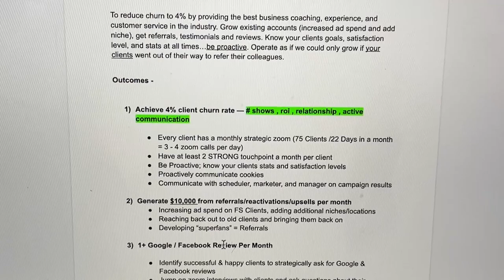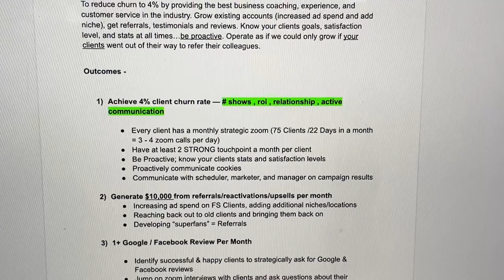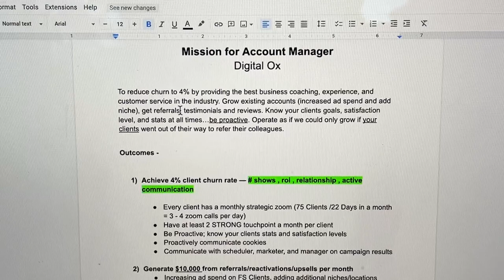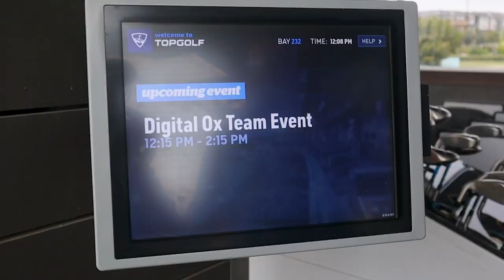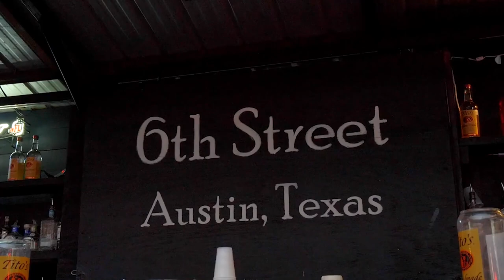How I Manage 30+ Employees at our Digital Marketing Agency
Here's how I manage, build "Growth Culture", and motivate our team to hit company goals.

Hiring employees can be expensive...

It's in your best interest to have an effective management process that is very clear on what specific outcomes need to be produced by each team member and that they fully understand what is expected of them.

As a smart agency owner, you are going to want to maximize your return on investment with payroll without micro-managing. Here's some tips...

STEP 0) Hire highly vetted people who fit the culture, clearly understand job scorecard expectations, and are highly capable of achieving.

1) Make things stupid clear and simple on what the mission and outcomes expected are of them every month, quarter, etc (JOB SCORECARD)

2) Track, measure, analyze, and discuss with employees where they stand in relation to the goal every month, quarter, etc (PERFORMANCE REVIEW / ONGOING TRAINING ) (or Remove from Company if needed)

3) Incentivize & Reward A-players who hit goals

4) Communicate the importance of everyones role, mission, goals, and how it contributes to the MAIN GOAL. This gives them purpose!

- Scaling Up by Verne Harnish
- WHO by Geoff Smart

Peace,

Stevie